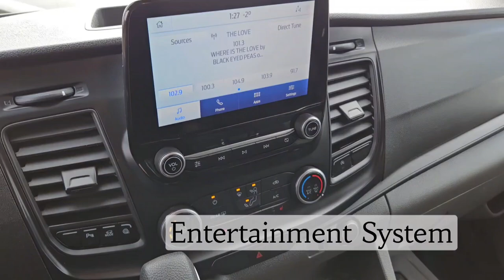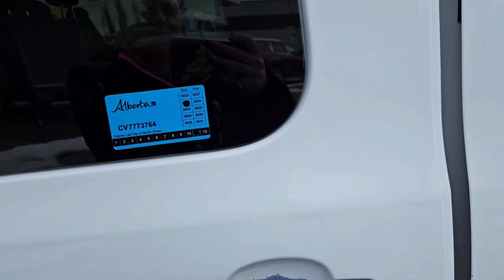2020 Ford Transit Passenger / Van / RWD / White - 24P029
White Ford *FOR SALE* Alberta

Key Features and Options:
RWD, 3.5L V6, Automatic Transmission, 15 Passenger Seating, Power Windows, Power Door Locks, Rear Vision Camera, Blue Tooth/HandsFree/Uconnect and Your Free CarFax is Included! Clean CarFax! Amvic Licensed Business *** We are local, fair and friendly - just a quick drive from Red Deer! Whether you are looking for a car, truck or suv, we've got you covered :) ***

5640 Highway 2A, Lacombe, AB T4L 1A3